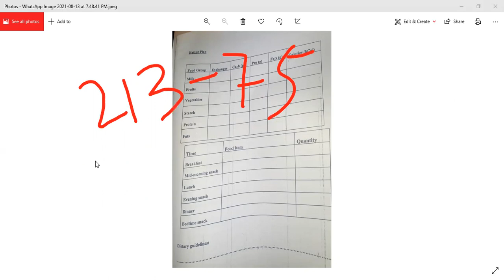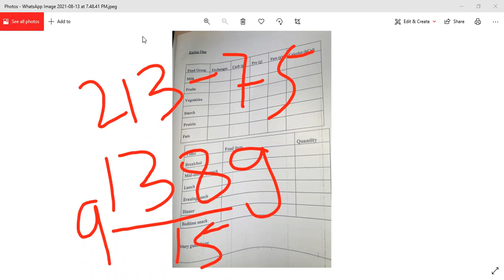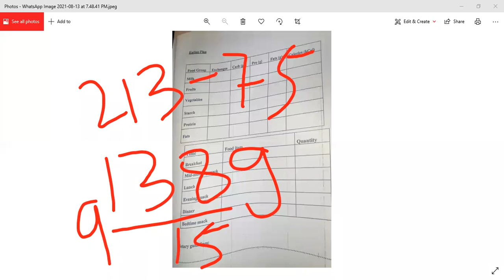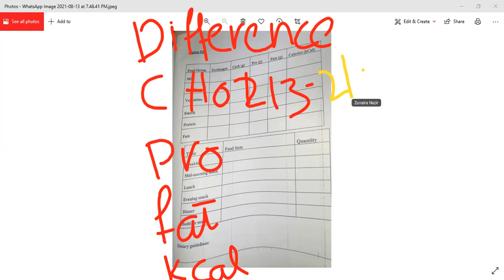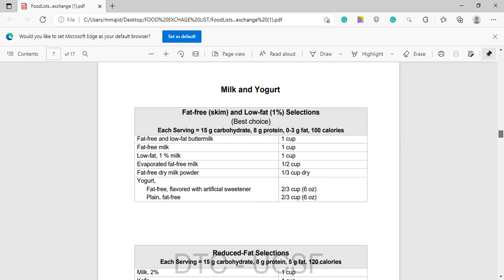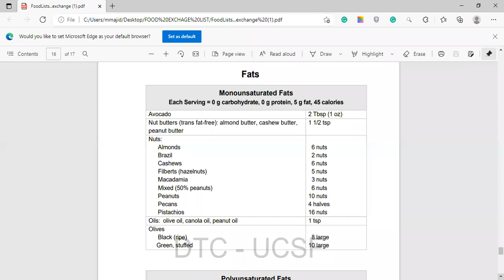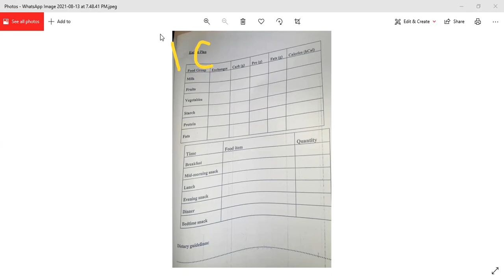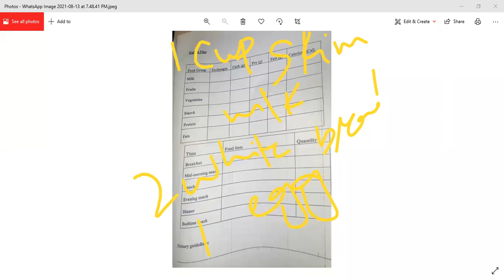Lecture no (13) | calculation of exchange list for diet plan | how to make diet plan | calorie count